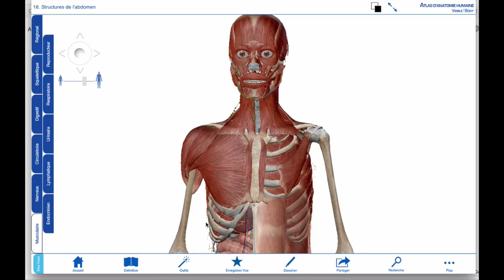Apprendre à CHANTER avec le VENTRE [Exercice] - BienChanter n°54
🎨 CADEAU 1 heure 🔧d’atelier Vidéo 📽dans lequel je vous explique comment améliorer votre VOIX.

Ventre et chant

Apprendre à chanter avec le ventre

La respiration, dans le domaine du chant, fait partie des sujets polémiques 😈. Doit-on apprendre à respirer ? Par où commencer ? Faut-il estimer qu’il vaut mieux ne pas y réfléchir ?
Pourtant, c’est indéniable 😬 : une mauvaise respiration peut engendrer diverses difficultés 👉 il en est de même pour le sport 🏃‍ par exemple ! En chant, un défaut de respiration peut avoir des répercussions sur ta justesse, ton rythme, ton souffle…
C’est pourquoi aujourd’hui, je te donne quelques pistes : un exercice, des choses à faire ✅, et d’autres à ne surtout PAS faire ❌. Il n’est jamais trop tard pour prendre de bonnes habitudes : je te laisse donc regarder cette vidéo et y méditer ! 😉

Antoine